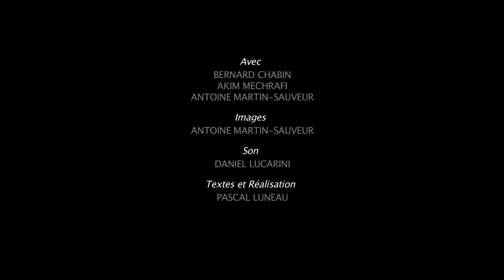Delphine Macia demo 2021 22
La Bande démo de Delphine MACIA, Actrice !